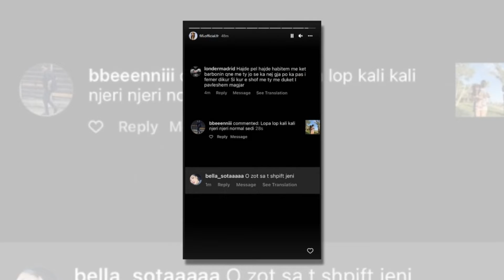Fifi publikon komentet e fansave qe e shajne...